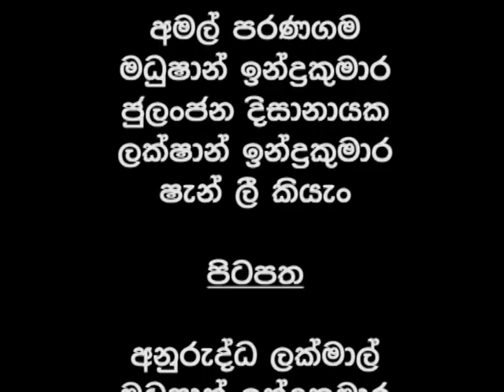Kaadaya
Super Shang Movies 5th short film.
Staring
Amal Paranagama , Madhushan Indrakumara , Julanjana Dissanayake , Lakshan Indrakumara and Kiang Shang lee .
" Script by - Anuruddha Lakmal and Madhushan Indrakumara"